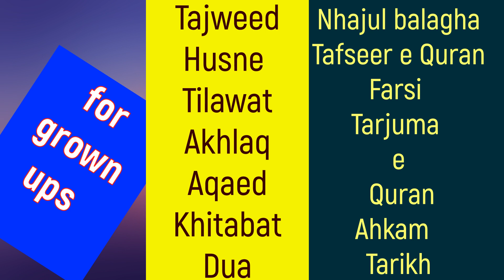Syeda Mehrish Zainab Nade ali o dua e faraj group 3Husaini Children Naba International Competition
*🌹HUSAINI CHILDREN*🌹

*🌹GROUPS*🌹

1- *This group is for 10 to 15 years old children*

2- *This group is for 7 to 10 years old children*

 amazing prizes*

*3-Third group is for children upto 7 years*

*🌹CONDITIONS*🌹
1- The participant should add his or her number to the what's App group of the foundation

2-Participents must add their name, age , brief address  and small introduction in the video

3-video and audio quality should be maintained

5-Acurate and proper videos will be uploaded on YouTube

6-foundation's decision will be the ultimate and last decision

7-If more than 1 participant is on the first position then the participant will be choosen by chitt system.

*NOTE*
1-Video receiving 100 or more subscribers will get gift of 500 ₹

2- video receiving maximum viewers and subscription will get gift of 2000₹

*🌹PRIZES*🌹
*1 LAPTOP 2 TABS*

حسینی بچے
پہلا گروپ
  10 سال سے 15 سال تک کے بچوں کیلئے
3 رکعت مکمل نماز کی اذان و اقامت کے ساتھ ویڈیو سینڈ کریں۔

دوسرا گروپ
7 سال سے 10سال تک کے بچّوں کے لئے
۱۔ وضوکا طریقہ ۲۔ تیمم کا طریقہ  ۳۔اذان و اقامت
۴۔ دعا بعد ازاذان  ۵۔سورہ حمد، کوثر،توحید، قدر ۶۔ دعای قنوت،ذکر رکوع اور ذکرسجدہ ۷۔تشھد و سلام ۸۔ زیارت بعد از نماز۔۹۔آیت الکرسی ۱۰۔ چار قل

تیسرا گروپ
۱۔ سورہ حمد   ۲۔ سورہ کوثر  ۳۔سورہ توحید  ۴۔ سورہ عصر   ۵ سورہ ناس  ۶۔ دعای فرج  ۷۔ ناد علی ۸۔ پانچ حدیثیں  ۹۔ دعای سفر و دعای دسترخوان  ۱۰۔ کربلا سے متعلق پانچ سے دس اشعار                    ۱۱۔ تقریر ۵ منٹ۔

شرائط
۱۔ادارے کے انعامی واٹساپ گروپ پر ایڈ ہوں۔
۲۔ویڈیو میں اپنا نام عمر اور مختصر پتہ ضرور بتائیں۔
۳۔ویڈیو اور آڈیو کوالٹی کا پورا خیال رکھیں۔
۵۔ صحیح اور مناسب ویڈیوز کو ہی یوٹیوب چینل پر اپلوڈ کیا جائےگا۔
۶۔ ادارے کا فیصلہ ہی  آخری فیصلہ ہوگا۔
۷۔ ایک ہی معیار کی کئی  ویڈیوزآنے پرفیصلہ قرعہ اندازی کے ذریعہ ہوگا۔
۲۔  سب سے زیادہ سبسکرائب اور ویوز والے ویڈیو کو ۲۰۰۰ روپیہ کا انعام دیا جائےگا۔